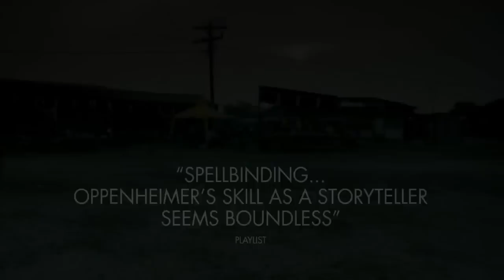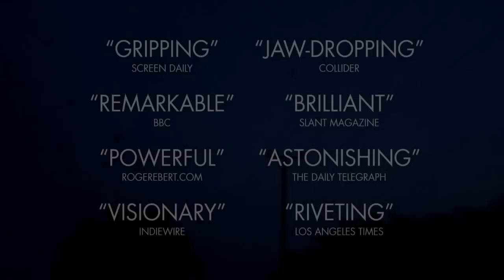Pogled Tišine (2014) - Trejler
Pogled Tišine (Danska/Finska/Indonezija/Norveška/VB, 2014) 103'
(The Look of Silence)

Pogled tišine je moćan pratilac filma Čin ubistva koji je nominovan za Oskara. Kroz Openhajmerov snimak počinilaca zločina u Indoneziji 1965, preživela porodica otkriva kako je njihov sin ubijen, kao i identitet ubica. Dokumentarac se fokusira na najmlađeg sina, optometriste po  imenu Adi, koji odlučuje da razbije teške čini predaje i terora radeći nešto nezamislivo u društvu gde ubice ostaju na poziciji moći: suprotstavlja se ljudima koji su ubili njegovog brata i, dok ispituje njihove poglede, traži da prihvate odgovornost za svoje postupke. Ovaj film bez presedana inicira i podstiče svedoke da uruše pedeset godina tišine.

Režija: Joshua Oppenheimer
Producent: Signe ByrgeSørensen
Izvršni producent: Werner Herzog, Errol Morris, Andre Singer
Direktor fotografije: Lars Skree
Montaža: Niels Pagh Anderses

Nagrade:
Grand Jury Prize – Venice Film Festival 2014
Critics Prize (FIPRESCI) – Best Film of Venice Film Festival 2014
European Critics Prize (FEDEORA) – Best European and Mediterranean Film of Venice Film Festival 2014
Online Critics Prize (Mouse d’Oro) - Best Film of Venice Film Festival 2014
Human Rights Nights Award – Venice Film Festival 2014
Danish Academy Award for Best Documentary (Robert Prize) – 2015
Danish Film Critics Association Prize for Best Documentary (Bodil Prize) – 2015
Peace Film Prize – Berlin Film Festival 205
Best World Documentary (Cinephile Prize) – Busan International Film Festival 2014
Audience Award – Best Film, Festival Favorites – SXSW Film Festival 2015
Dragon Award Best Documentary – Gothenburg International Film Festival 2015
Audience Award – Best Film – Festival d’Angers 2015
Grand Prize (DOX Award) – CPH:DOX 2014
Prize of the Danish Arts Council – 2014
True Life Fund Recipient – True/False Film Festival 2015
Grand Prix du Jury – Festival de CinémaValenciennes 2015
Prix de la Critique – Festival de CinémaValenciennes 2015
Prix Étudiants – Festival de CinémaValenciennes 2015
Best Documentary – Sofia International Film Festival 2015
Best Film – Prague One World Film Festival 2015
Best Documentary – Denver Film Festival 2014
Don Quixote Prize – Tromsø International Film Festival 2015
Best Documentary – Victoria Film Festival 2015